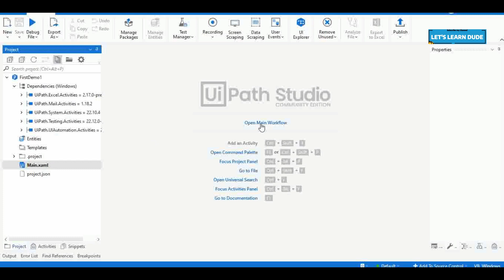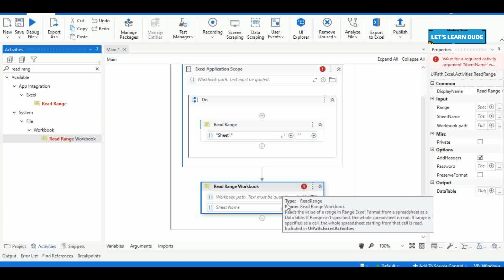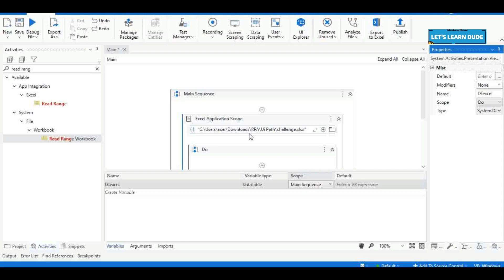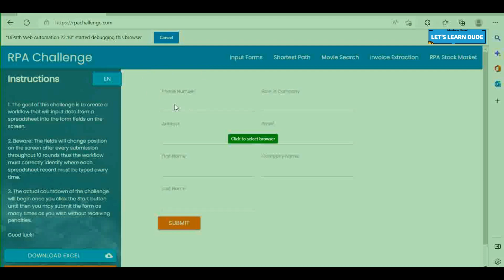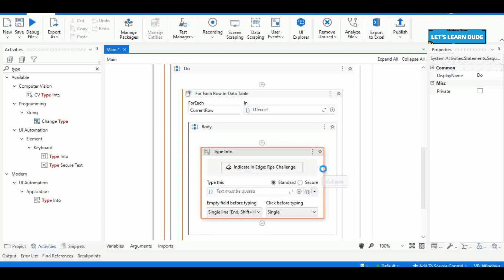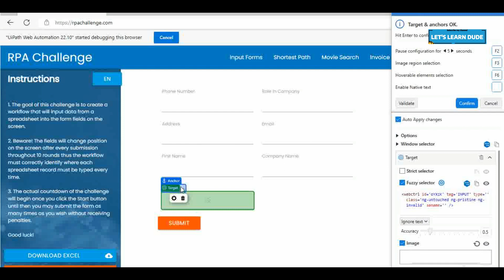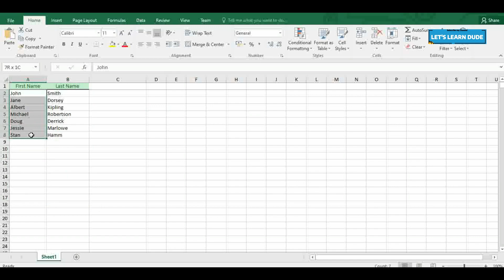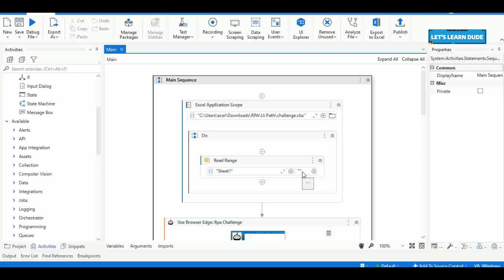UiPath Tutorial for Beginners | UiPath Training in Tamil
RPA Tutorial for Beginners | UiPath Tutorial for Beginners | UiPath Training in Tamil - First Demo process
What is RPA?